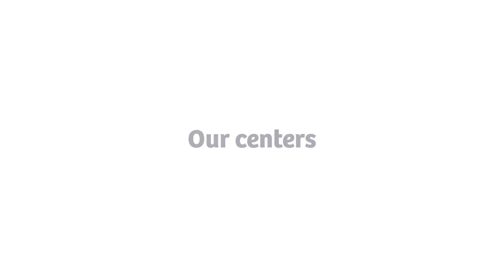DaVita Kidney Care Virtual Center Tour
Join us for a virtual tour inside a state-of-the-art DaVita® dialysis center to learn more about how we care for our patients and discover why so many people with kidney disease choose DaVita. To find a dialysis center near you, visit DaVita.com/FAC.